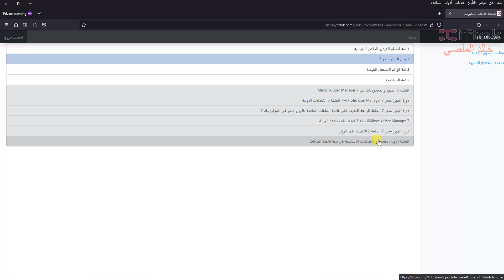MikroTik User Manager 7 الاشتراك في القائمة المميزة 5 دولار شهريا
لمزيد من الملعوات التواصل واتس اب